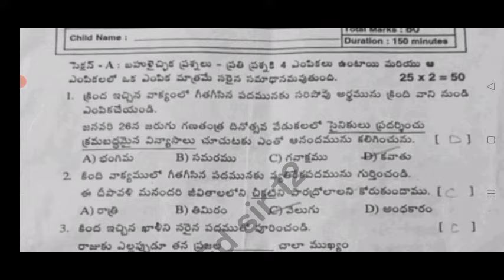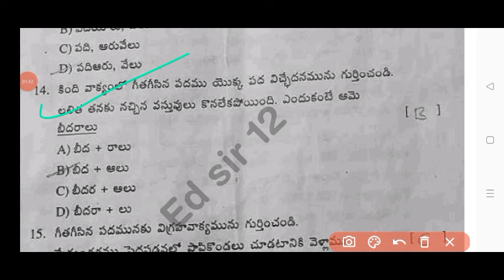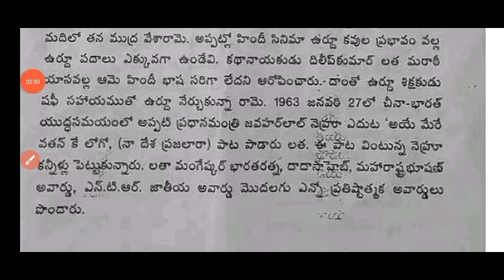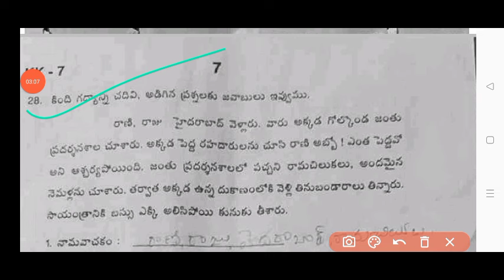ap 7th class CBA-3 Sa2 telugu 💯real question paper 2024 with answers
NOTE :- This is an Important Modelling question paper for the preparation of Your Sa2 Exam 2024 . It has no relation to the original paper. And apart from this students should also pursue their studies and should not be completely dependent on it. I hope you are understand

7th class sa2 cba3 telugu question paper 2024 Ap
7th class English
7th class sa2 cba3 exams all question papers 2024
7th class sa2 cba3 Telugu question papers 2024

7th class sa2 cba3 telugu question paper leak 2024 latest
7th class sa2 cba3 exam questions 2024

7th class Telugu sa2 question paper 2024

7th class sa2 telugu question paper 2024
7th class sa2 Hindi question paper
7th class sa2 question paper Hindi